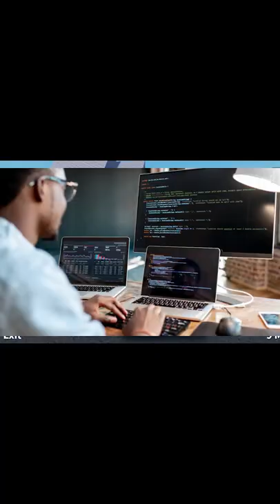All developers can relate to THIS...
I think the main takeaway from this video is that people should really value programmers as what they do isn't magic and actually requires a lot of time and dedication.. I want to spread this video so people are aware of that.